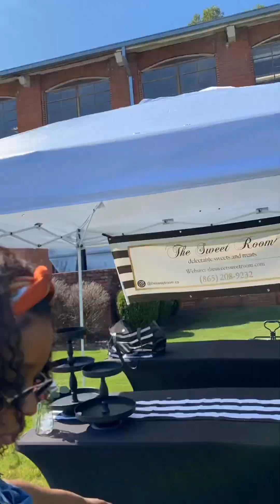Come set up at a farmers market with me!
This is a raw video of me setting up at a local farmers market!